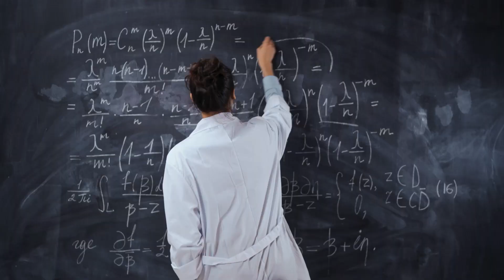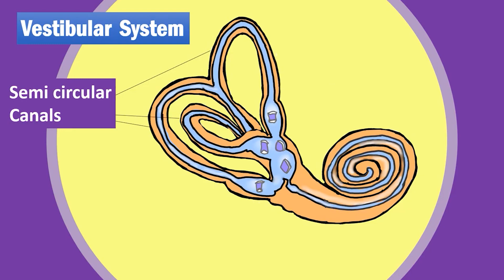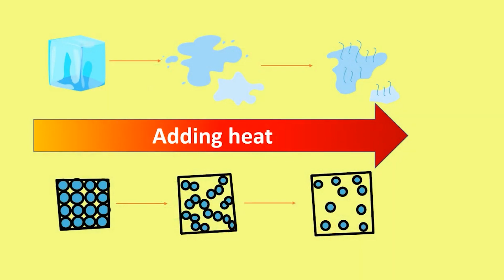Debunking Science Misconceptions part - 1| Malayalam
ശാസ്ത്രീയമെന്നു നമ്മൾ കരുതുന്ന ചില തെറ്റിദ്ധാരണകൾ..
This video debunks three widely believed science misconception.
1. Five senses
2. The tongue map
3. States of matter

science
myths debunked
malayalam
explanation